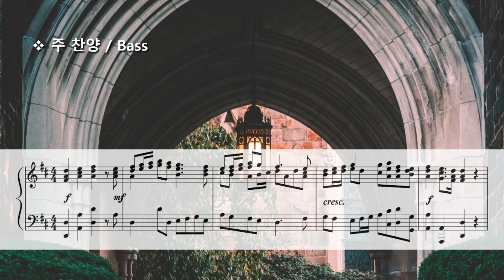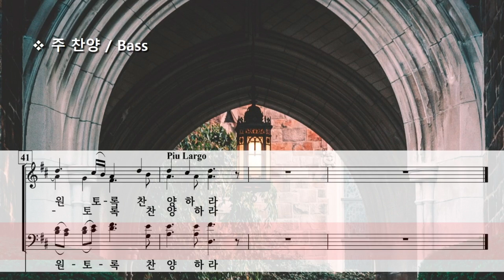주 찬양 ( G. F. Handel ) / Bass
Praise The Lord by G. F. Handel
합창 및 파트 연습 링크 / Rehearsal Link

Photo by Matthew Fassnacht